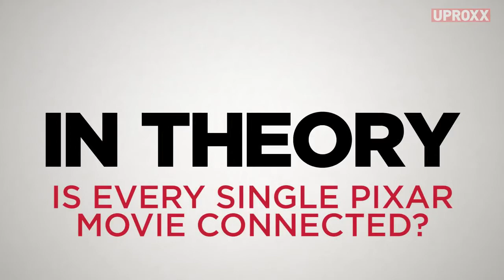The Pixar Movies Are All Connected The Pixar Theory